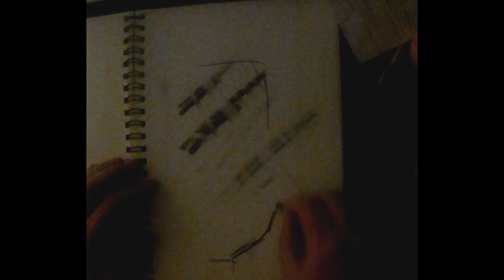quick charcoal portrait on a friday evening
a quick charcoal portrait on a friday evening, with music